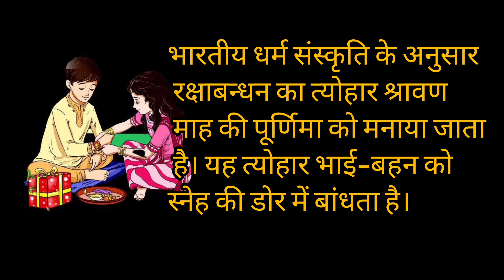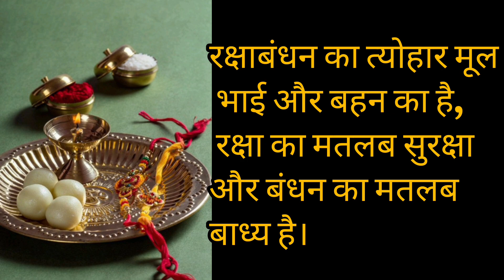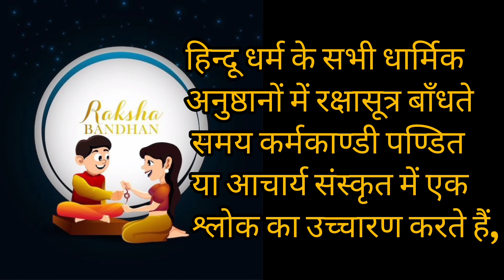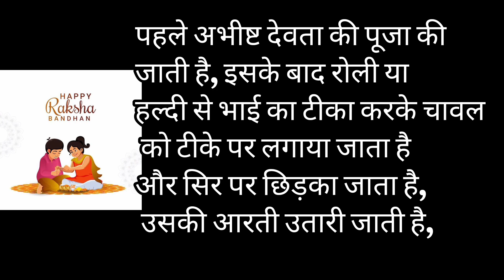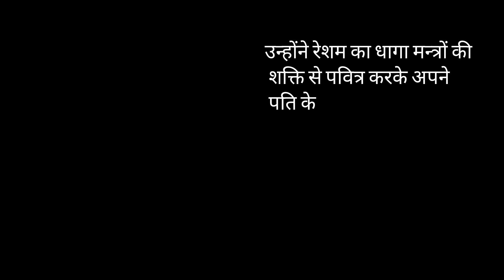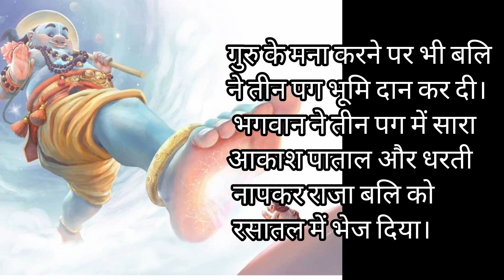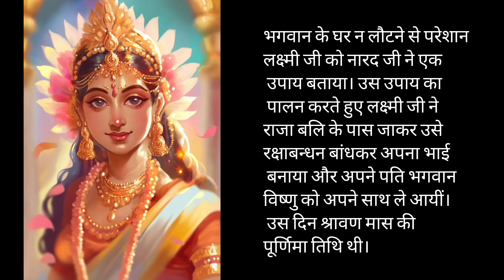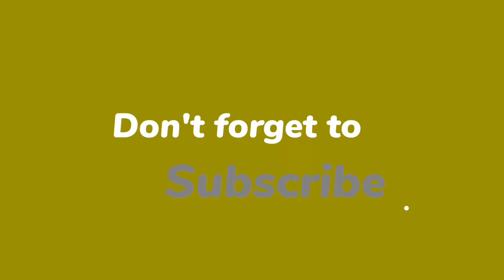=🏵️= RAKSHA BANDHAN KIU MANATE HE ? |🪔🎁 WHY RAKSHA BANDHAN FESTIVAL CELEBRATED ? | रक्षा बंधन